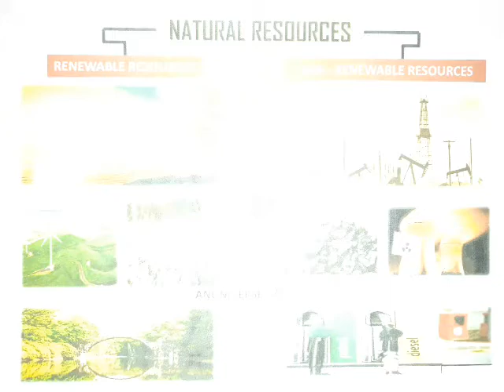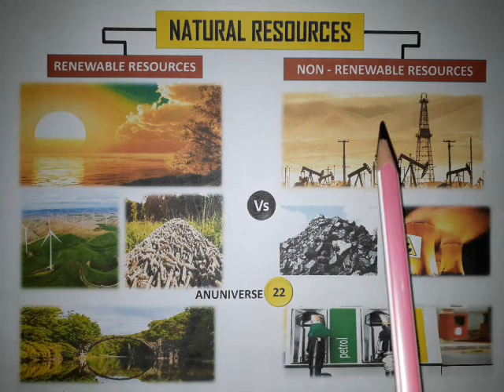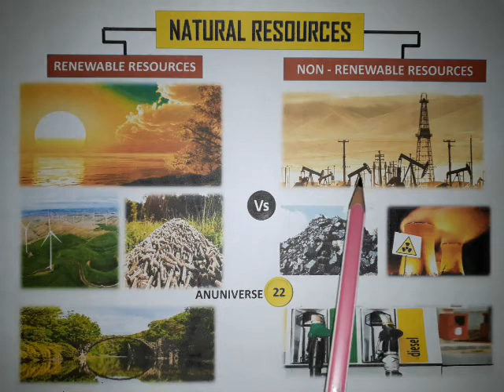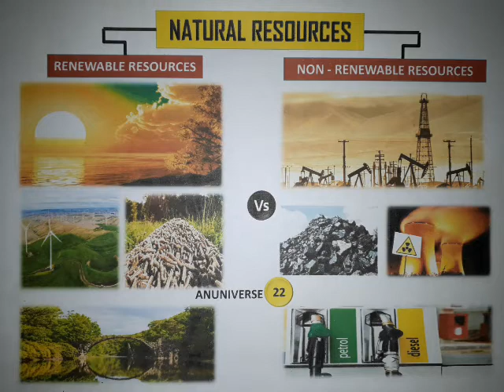Difference between Renewable Resources and Non Renewable Resources